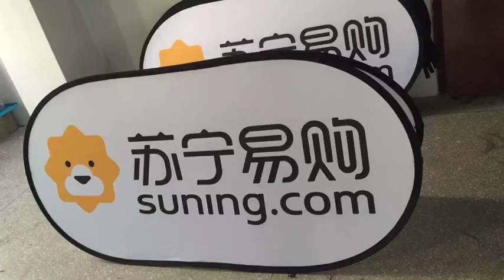free shipping custom a-frame signs cheap coroplast a frame signs free design sideline banners